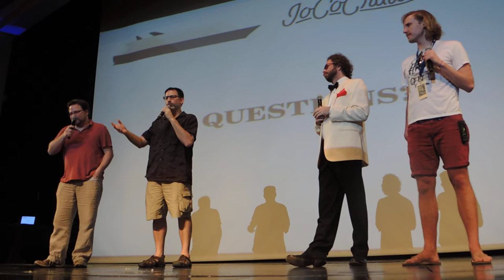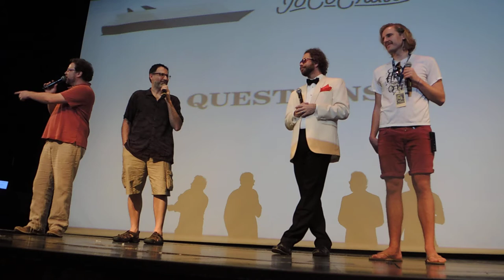Can we keep hot tubs open longer/have a cheese bar/better alcohol? — JCC 2017 Q&A on JCC 2016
At the Q&A about JoCo Cruise 2017 on board JoCo Cruise 2016, someone asks if we can keep the hot tubs open longer, since on Holland America Line (which has a generally older average age of clientele than Royal Caribbean) they tend to close quite early in the evening. The Home Office already talked to them about this, and yes, we can shift things to be at different times. We may have a chocolate week instead of a chocolate night. We may have a cheese bar. We will build Bino (who asks about extending the alcohol collection) a goddamn fort out of scotch.